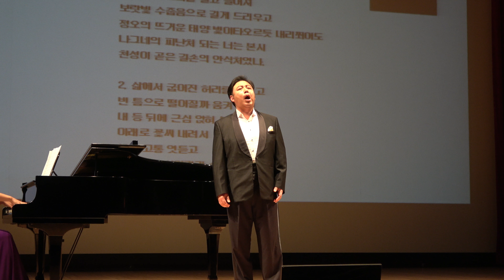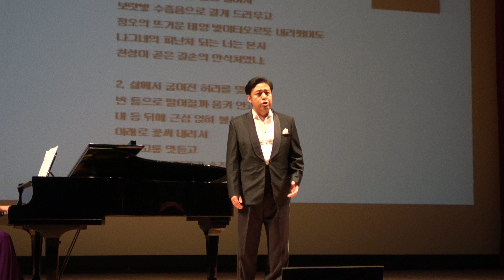바리톤 김정훈...등나무 그늘 아래(조영황 작시, 임채일 작곡) / 제2회 아음인 한국가곡 작곡가 초청 음악회-임채일 편-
제2회 아름다운 음악인(아음인) 한국가곡 작곡가 초청 음악회
-임채일 편-
'선율에 인생을 녹여'
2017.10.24(화) 19:00 한성백제홀(올림픽공원내)
(주)Need Fill(이병만 고문), 동서SOC 연구소(신영국 고문),
세실내과(원장 홍관수), 헬리우스바이크(대표 김남수),
마야(대표 박창근), 아름다운 음악인(회장 김복희),
(주)건화 오영근/최남자, 한국작곡가회,
한국가곡작사가협회, 장로회신학대학교 교회음악대학원
피아노 한보라, 윤지영/ 바이올린 이소라/ 첼로 노안나